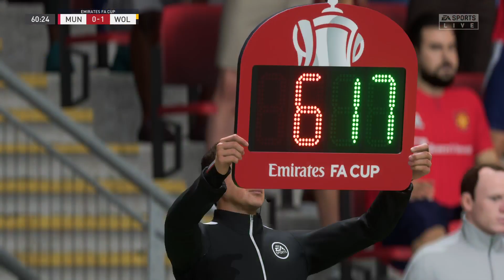FIFA 23 | Manchester United vs Wolves - The FA Cup - PS5™ Full Gameplay